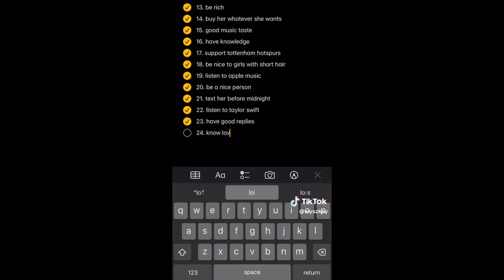Woman Works With Men For One Day, IMMEDIATELY Plays VICTIM